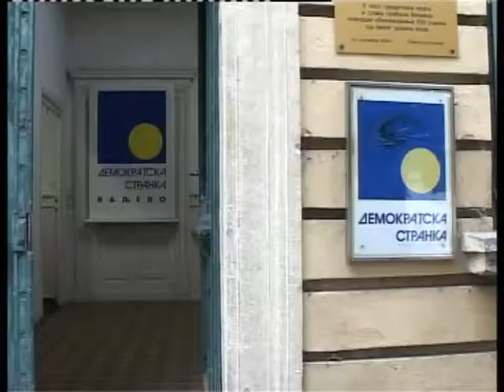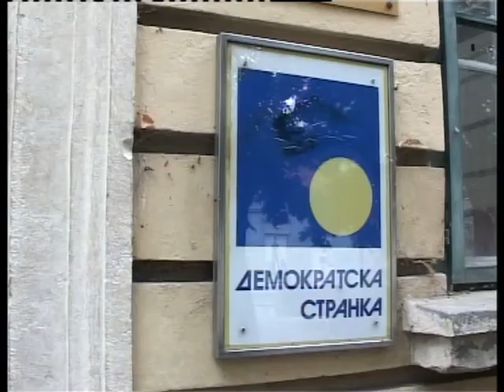Godina bez investicija